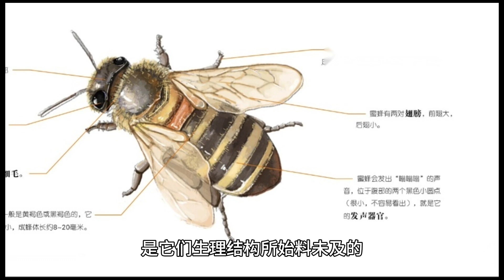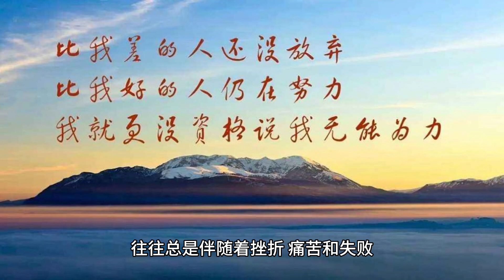哲理故事：勇往直前不畏失败 Philosophical story: Keep moving forward without fear of failure